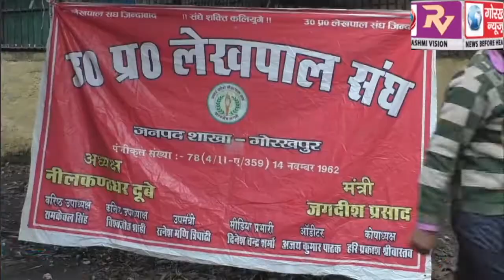लेखपालों का मांगे पूरी होने तक जारी रहेगा हड़ताल, एस्मा से डरने वाले नहीं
उ0प्र0 लेखपाल संघ के बैनर तले लेखपालों ने आठ सूत्रीय मांगों को लेकर किया धरना-प्रदर्शन, मांगे पूरी होने तक जारी रहेगा हड़ताल, एस्मा से डरने वाले नहीं GORAKHPUR NEWS 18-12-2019